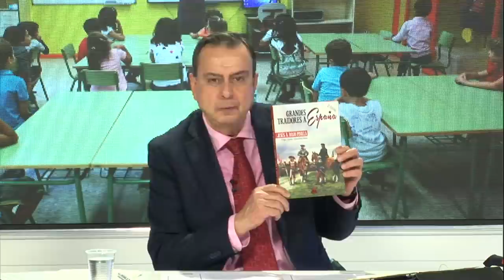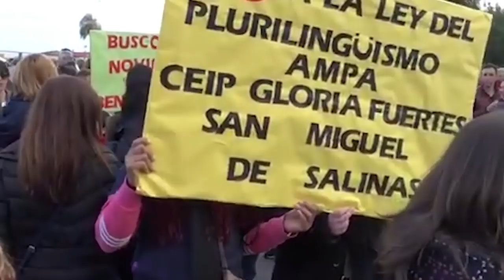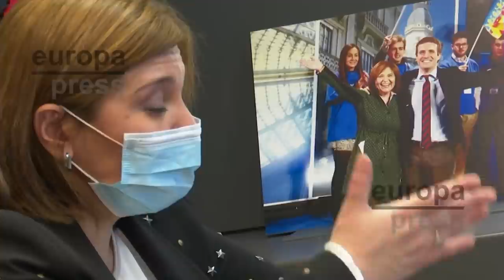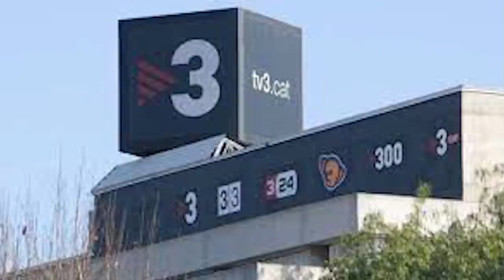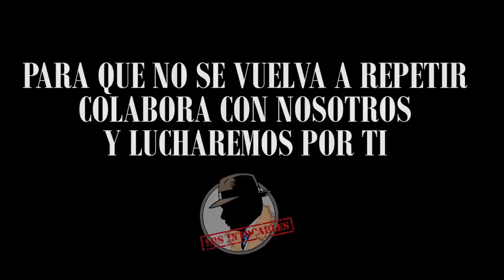El comienzo del fin de Iglesias, ocultan al juez el destino de 549.970 € de sus fondos electorales